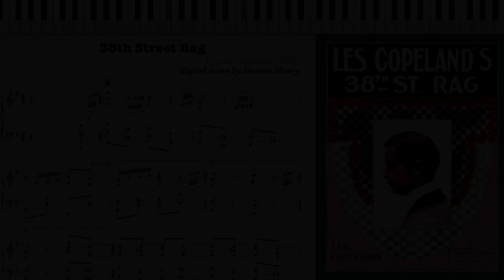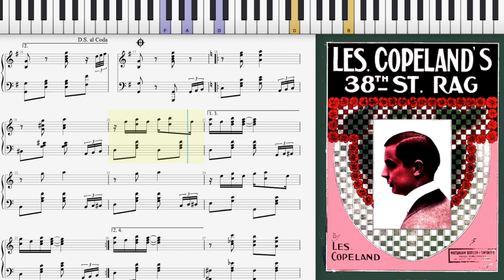38th Street Rag by Les Copeland (Dorian Henry, piano rendition)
38th Street Rag by Leslie C. Copeland 1913